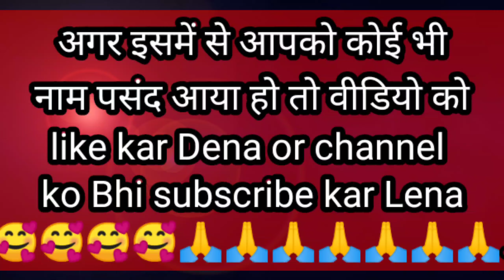Top 20 HINDI Desi Unique names for free fire OP pro players names player best attitude name.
1.top 20 free fire names
2. Free fire name idea
3. Top 20 free fire name idea
4. Name idea for free fire player
5. Free fire best names for you
6. Cool gaming names
7. Gaming names
8. dangerous names for free fire player
Guys me free fire se Judi sabhi Tarah ki videos banata hu
videos ko apne friends ke sath jarur share kare or like bhi
Kar diya Karo yrrLOVE YOU ALL
Peace
tionfreefire#freefiredress#freedressfreefire
freefire#prolook#jokermask#skulImask#opdressfreefi
re#cooldressfreefire sfreefire#khatarnakdressfreefire#bes
mbinationfreefire
firetotalgaming#top1 0mythbusters#freefiremyths
hbusters#ultimatebesttricks
e#Latesttricksofgarenafreefire#freefirebraziltricks
howtohideinfreefire
factory bermuda gliderin rank
istFight#FactoryFist Fight#Free Fire
FreeFireDiamantes freefire Free Fire BattleGroun
d#freefirebattleground#4G Gamers
alkk#amezingtricks
d#GarenaFree Fire#pkgamers
toryRoofFight#GarenaFree Fire # Free Fire Battleground
sksabirboss jigsbhai aaction bolt
squad#freefireupdate#boss
SOLO VS sQUAD RANKED HIGHLIGHTS || BEST
KILLING MONTAGE| FREE FIRE BATTLEGROUNDSOLO
VS SQUAD RANKED HIGHLIGHTS I| BEST KILLING
MONTAGE I| FREE FIRE BATTLEGROUND#sksabirboss
bolt#aactionboltvssksabirboss#sksabirbossvsaaction bol
t#boss_official#sabirvsguddu#pkgamers#PKGAMERS
p1FreeFire#HighlightFree Fire#FactoryFist Fight#Free Fire
GotMagicCube Free Fire MagicCube#FreeFire Diamante
S#freefire#Free Fire BattleGround#Ungraduatenoob
ers#TSGArmy#TotalGaming
(Garena Free Fire ) :
Free fire
Garena free fire
Phiên bán mới
Câp nhât
Sung mdi
trang phyc mói
mù mat Highlight free fire
ElitePassSeason 22
ElitePass Season 22 Leaked
FreeFireElite Pass
5000DiamondsIn FreeFire